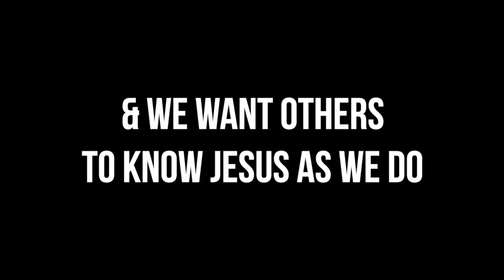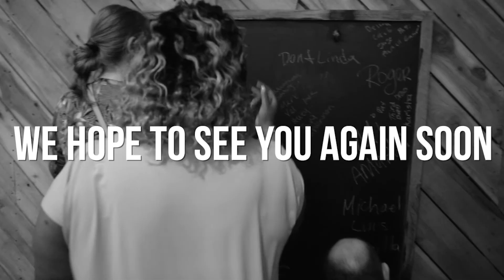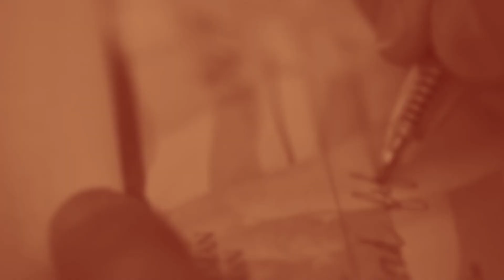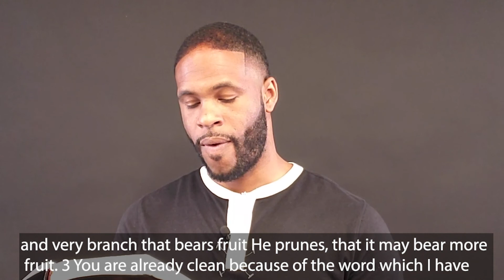May 17th Service